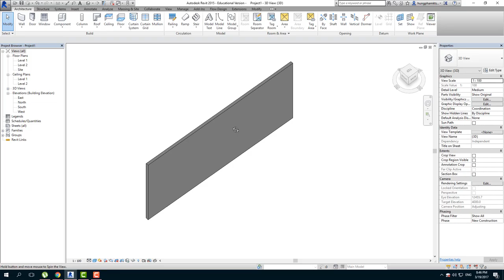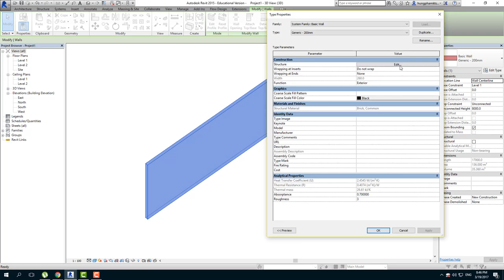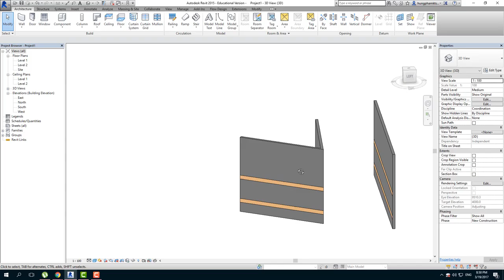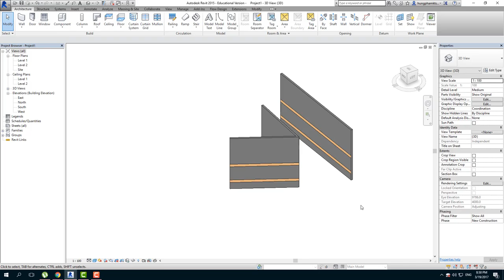[REVIT TIPs] - Tường đặc biệt với Revit (Vertical Compound on Revit Wall)